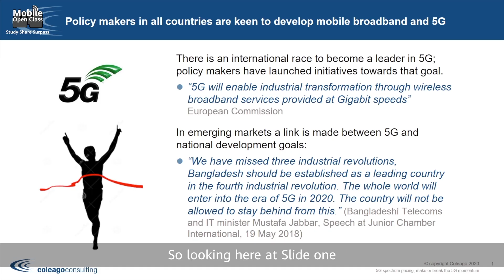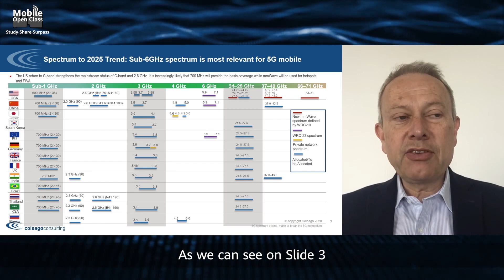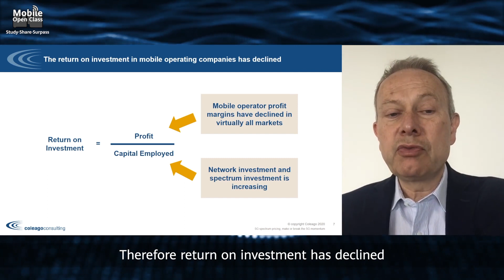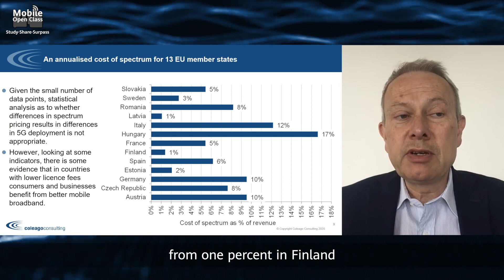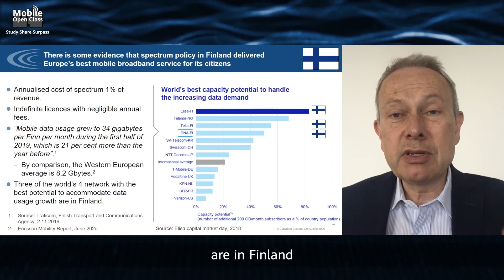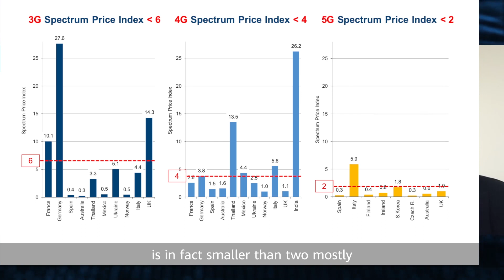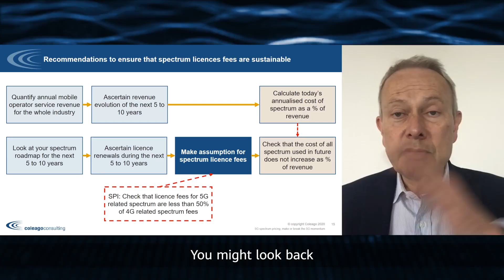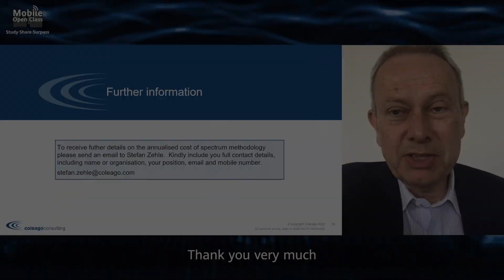Effective Spectrum Planning & Pricing, Driving the National ICT Development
5G spectrum has been allocated in more than 40 countries. How would you deploy a reasonable pricing strategy for spectrum allocation in the 5G era to drive national ICT development? What are the rules for sustainable spectrum pricing? What’s Spectrum Price Index (SPI)? Get all the answers from Stefan Zehle, CEO of Coleago, at Huawei’s Mobile OpenClass 5G spectrum course.